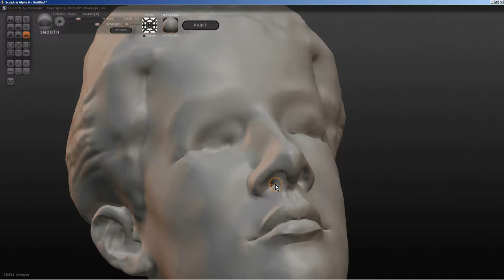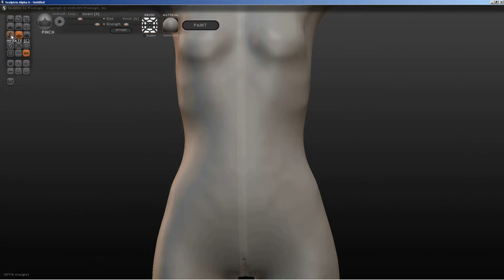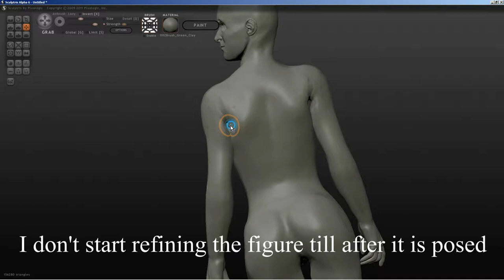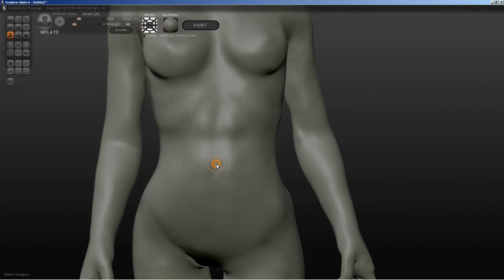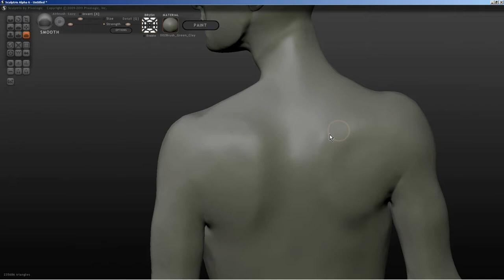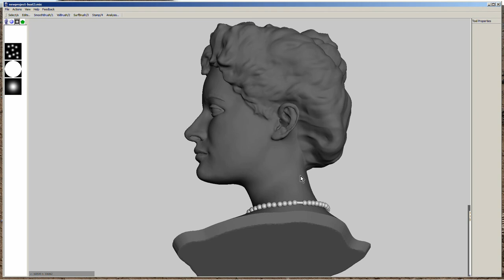How to Sculpt Kaiulani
A series of time lapsed desktop captures of my work on a Princess Kaiulani sculpture using Sculptris, Meshmixer and DAZ3d. This should be printed and ready for the 115aniversary of her death March 6, 1899.